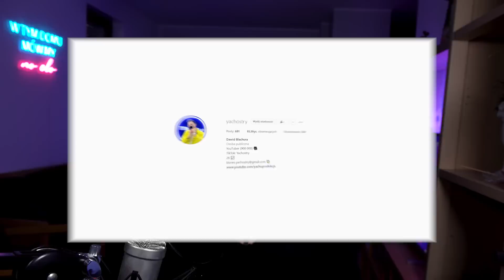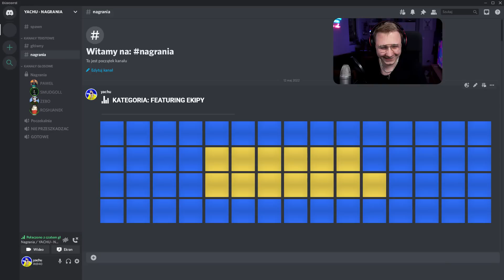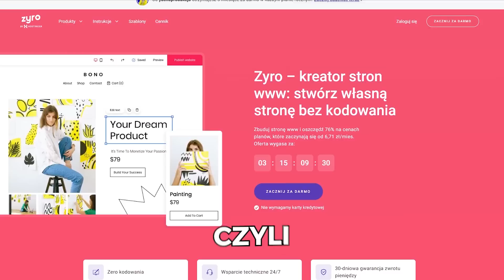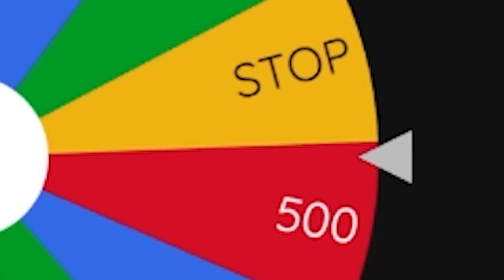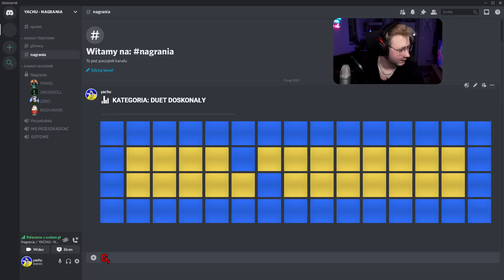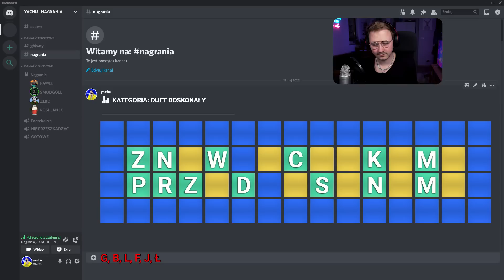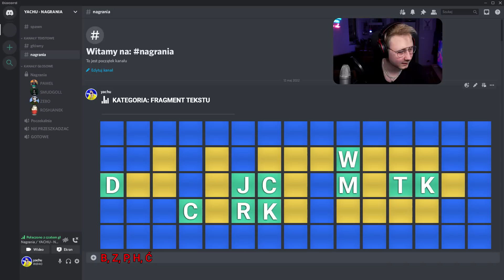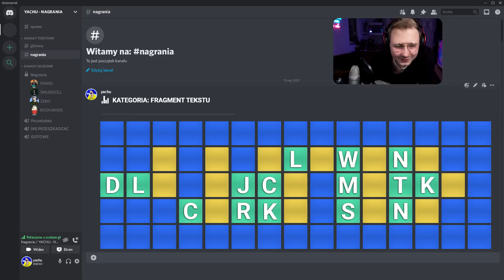KOŁO FORTUNY, ALE TO PIOSENKI YOUTUBERÓW! z @ZeboPL (Gimpson, Natsu, Masny Ben)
Limitowany rabat od Zyro! Chcesz zaoszczędzić na stronie www?
lub użyj kodu YACHUPRODUKCJA

Dzięki @ZeboPL  i chłopaki za udział!

KOŁO FORTUNY, ALE TO PIOSENKI YOUTUBERÓW! (Gimpson, Natsu, Masny Ben)